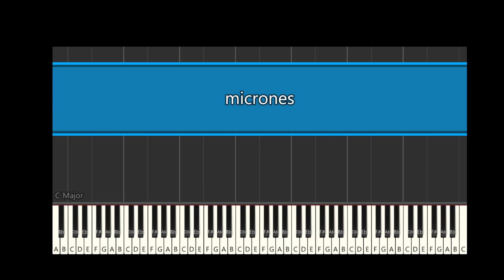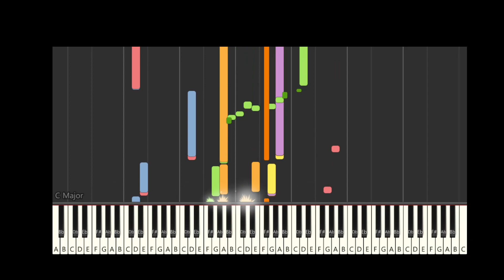(Micrones) World Anthems Keyboard Music - World Anthems Piano Tutorial